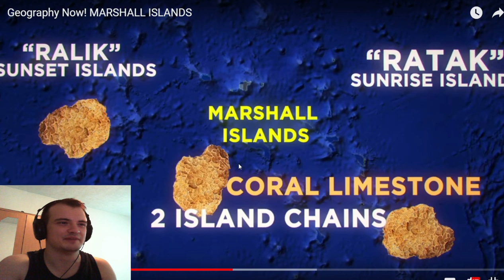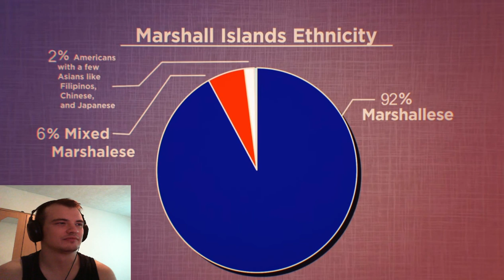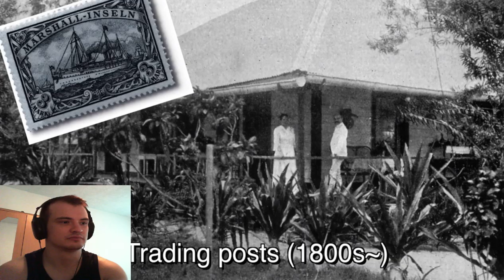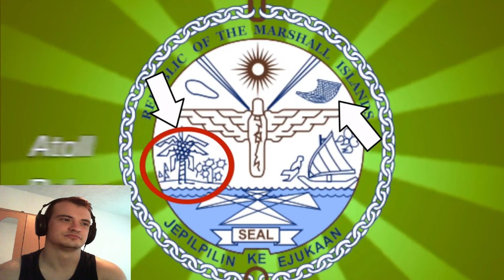Bosnian reacts to Geography Now - MARSHALL ISLANDS